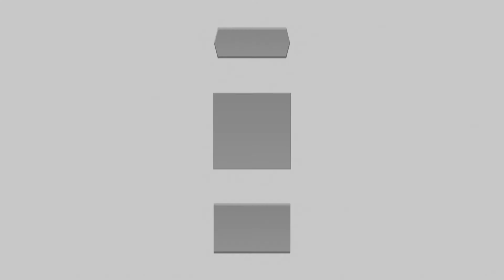Kingdom Hearts: DDD - Riku's Secret Portal Locations + Unbound Keyblade!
Hey everyone! I am Danny aka (wdrumz) and this is my channel! In this video we show all of the locations for Riku's Secret Portals! By finishing all of the Secret Portals we then unlock the Unbound keyblade!

You unlock the Secret Portals after beating the game on either Sora or Riku's mode. You must defeat each boss in order to get the Unbound keyblade. There is no order that you have to do it in. There is no World That Never Was boss for Sora or Riku. I noticed every time you beat a said boss you get a significant boost in your health bar as well! Enjoy and God bless!